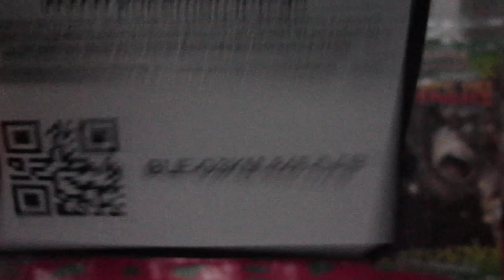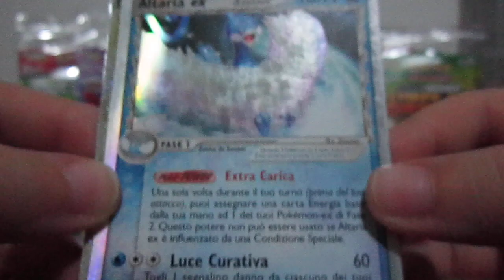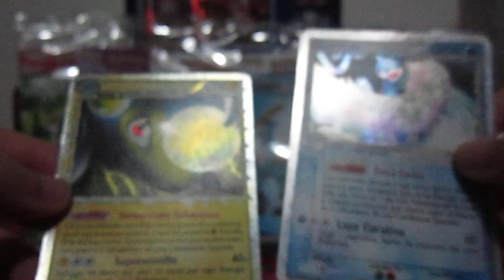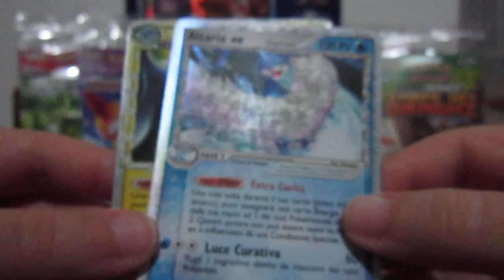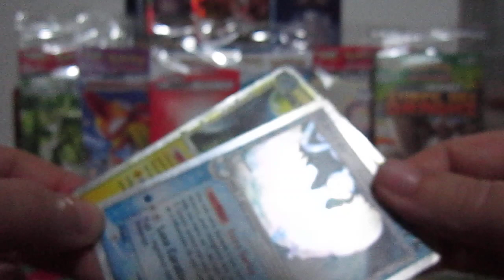POKEMON TCBM: IL MIO PRIMO TCBM CON GIOJACKO4EVER....LOL! ;-)